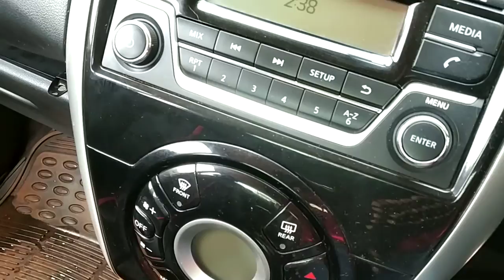Home dog 🐶 may 19 2019(4)